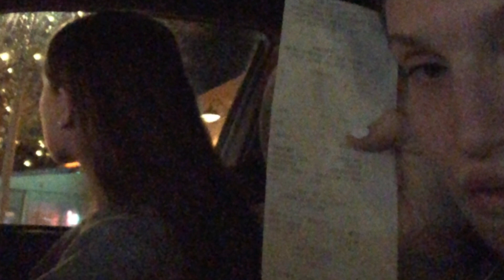2019 Mile High speech tournament (vlog 12)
this is from december. i am just as confused as you are. thank you grace for hanging out with me all day and running around selling concessions. I love you mucho. thank you Fiona, phinela, and Esther for taking photos for so long on the balcony. love you all.
TO THE KIDDOS IN THE ELEVATOR: I am glad I got stuck in (another) elevator with you guys. you all made me laugh so hard. so sorry to DU for breaking the elevator.